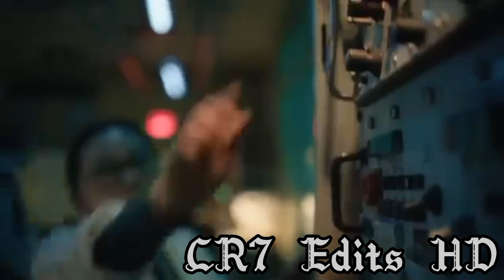Cristiano Ronaldo Commercial Nike